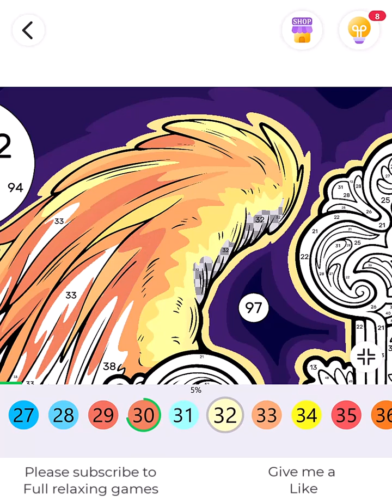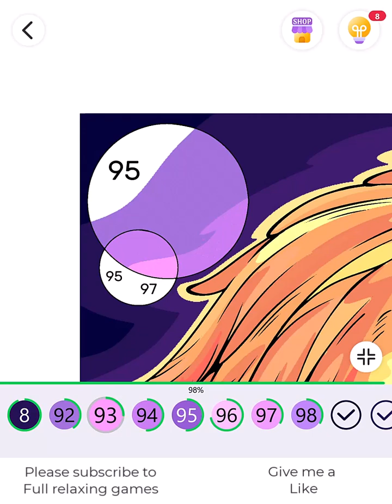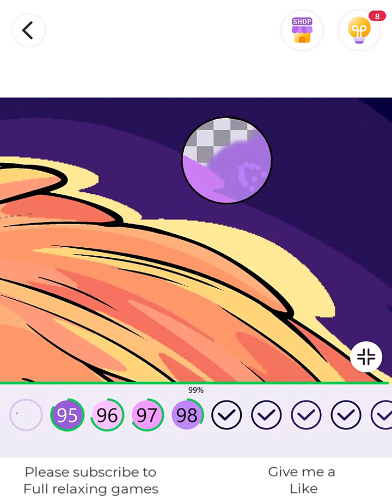Tap Color Pro 0270